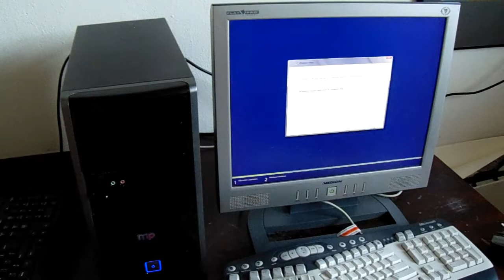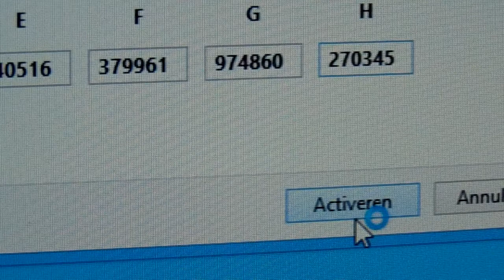Harde schijf vervangen